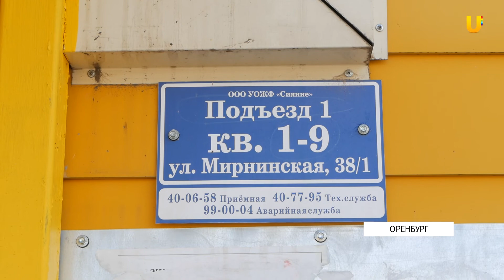На советской просел грунт и обрушился подвал. Жители предполагали, что это может произойти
У памятника архитектуры на улице Советской обрушились подвальные перекрытия. Позднее выяснилось, что местные жители предполагали о возможности возникновения чрезвычайной ситуации.